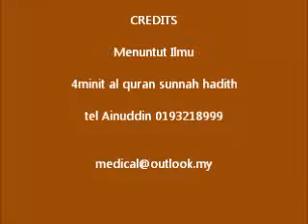Tuntut Ilmu us halim 4minit quran sunnah hadith m02w01a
link vid asal

Cari Ilmu